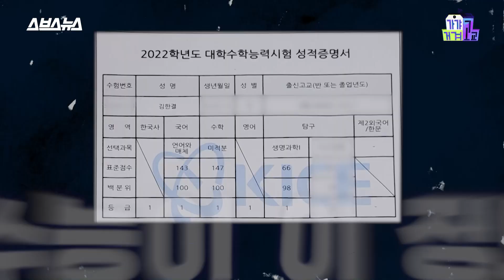고딩 때 돼지 심장 해부까지 한 연대 의대생 생기부ㄷㄷ / [가갸거겨고교 EP.54] 스브스뉴스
이번 주는 연대 의대생 두 분을 모셔 ★의대 합격 꿀팁★에 관한 질문을 해봤는데요!
생기부에 도움 됐던 활동, 특별한 생기부 만드는 법, 수시에서 정시로 바꾼 썰 등이 궁금하시다면!
[가갸거겨고교.EP54]을 확인해 주세요:)

00:00 하이라이트
00:24 ★오늘의 콘텐츠★
00:29 무슨 전형으로 입학?
00:41 내신 & 수능 점수
01:16 내신 1점대는 대학교 어디 씀?
01:47 수시 → 정시로 바꾼 이유?
02:36 3년 동안 생기부 빌드 업 하는 법
03:42 자소서만 5~6개 씀 ㄷㄷ
04:04 생기부 변별력 만드는 법
05:48 생기부 활동이 중구난방이라면?
06:13 뻔한 활동을 특별하게 서술하는 법?
06:44 생기부 국룰 활동;;
07:29 자소서 첨삭 받아본 적?